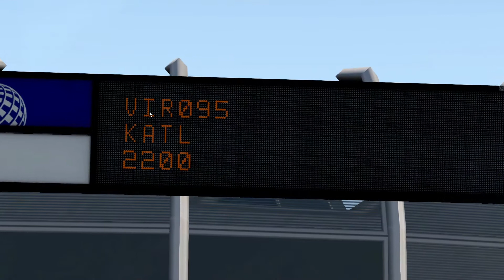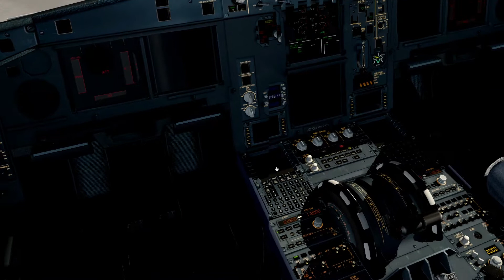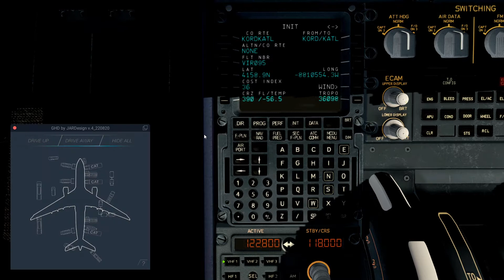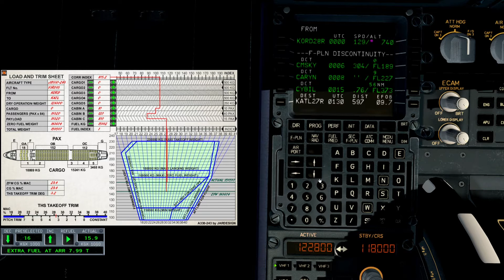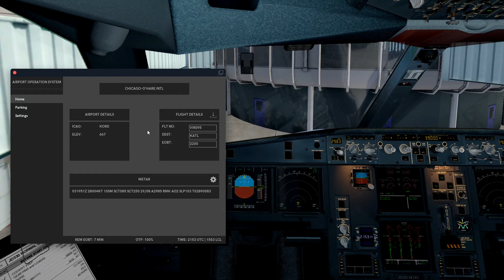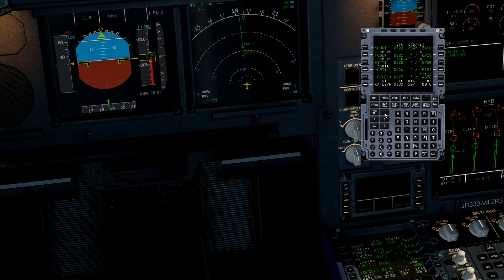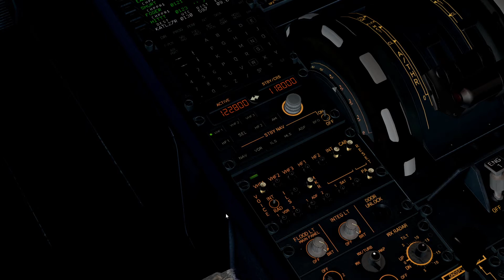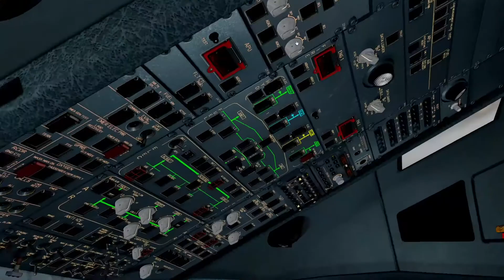X-Plane 11 Weltumrundung 1/3 | Chicago - Atlanta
Unterstütze mich doch gerne mit einer kleinen Spende damit die Videos für euch noch besser werden:

Lied: Monody
Artist: TheFatRat (feat. Laura Brehm)

Lied: Come Together Full MIx
Artist: SCORE SQUAD

"Juan Sánchez - Now The Silence" ist unter einem Creative Commons (cc-by) Lizenz Musik gefördert von BreakingCopyright